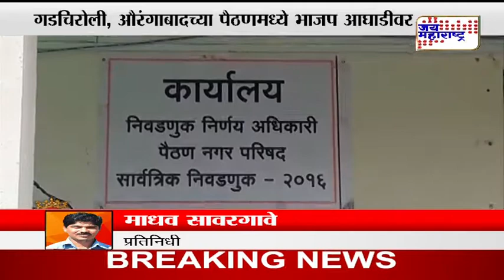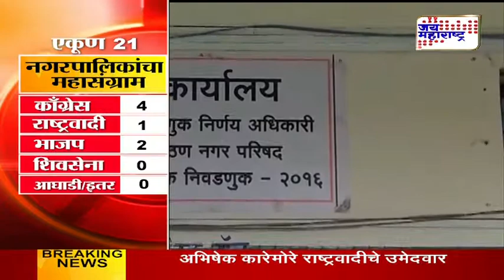Gadchiroli Election Update1